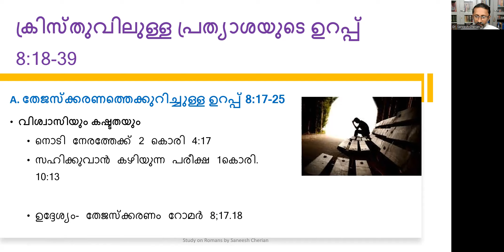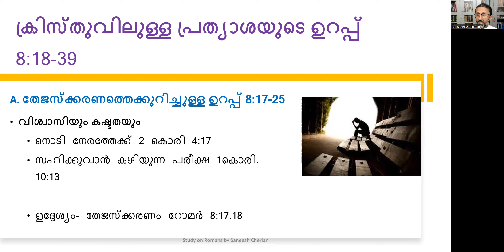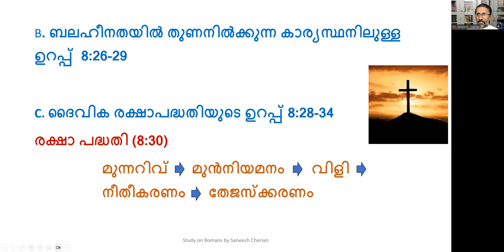Study on Roman part 11. Chapter 8